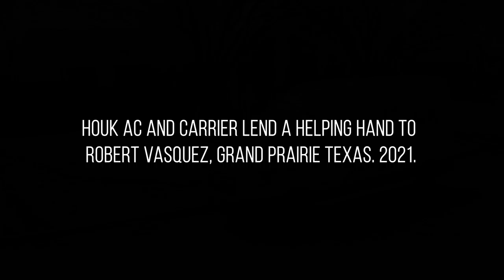TSC Docu-Series Video Project for Hour Air Conditioning Honoring Purple Heart Recipient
Last year The Story Concept produced a series of videos to chronicle the Houk Air Conditioning Helping Hand program through our agency partner The Todd Company. This year we had the privilege of capturing the story of a Purple Heart recipient Robert Vasquez . Robert was selected to receive a new HVAC systems by Houk to honor him for his service to our country. Thank you Robert and congratulation on your new system!